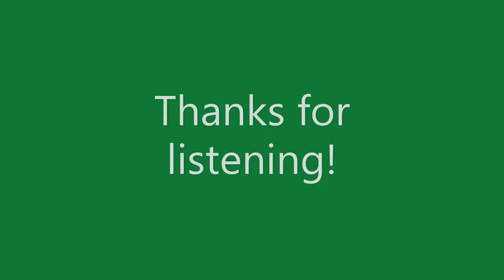Walk The Fleet Road, by The Editors, cover by A Pappagallo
My cover of The Editors,"Walk The Fleet Road". Great song for two part harmony.
Note to self: Do not bring android when recording!